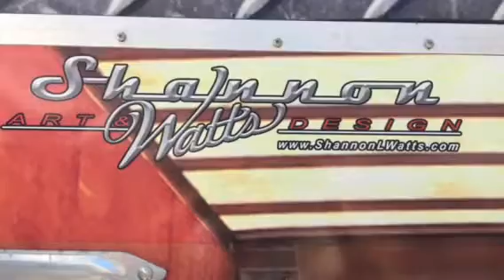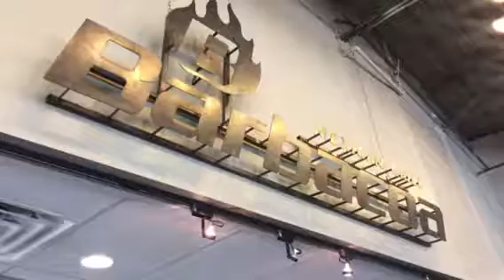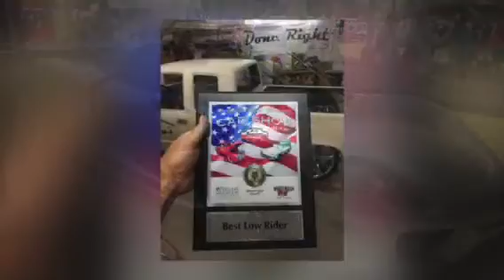Summer days of 2017